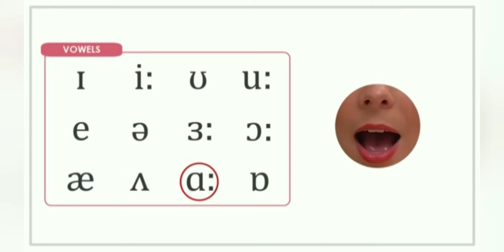👩‍🏫 IPA/ International Phonetic Alphabet - ඉංග්‍රීසි භාෂාවේ අකුරු 26 ,ශබ්ද 44 කෙටියෙන්.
There are 26 letters in the English Alphabet,
IPA/ International Phonetic Alphabet describes the 44 sounds in English ..

ඉංග්‍රීසි භාෂාවේ තිබෙන්නේ අකුරු 26 ක් වුණාට, එයට අයත් ශබ්ද 44 IPA  වලින් අපට උගන්වනවා..

Come , let's practice !
එන්න , අපි පුරුදුවෙමු.

Let's speak English nicely !
අපි ලස්සනට ඉංග්‍රීසි කතාකරමු..